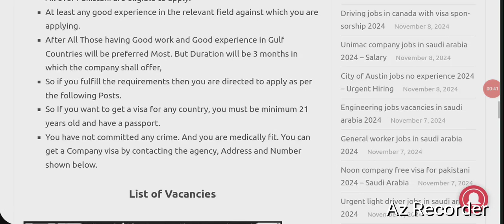Latest Nesma Construction Jobs in Saudi Arabia 2024